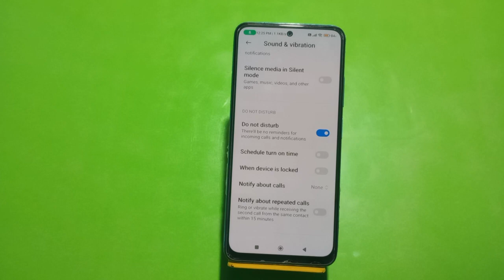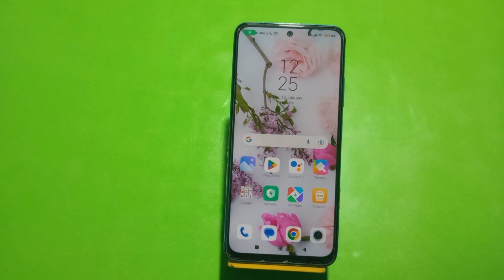How To Enable Dnd In Redmi Note 12 Pro, How To Enable Do Not Disturb In Redmi Note 12 Pro,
How To Enable Dnd In Redmi Note 12 Pro, How To Enable Do Not Disturb In Redmi Note 12 Pro, How To Use Dnd In Redmi Note 12 Pro,

D.N.D_Enabke_ Redmi Note 12 Pro